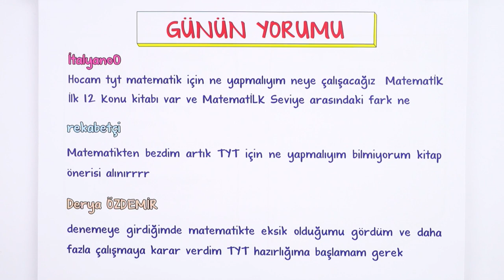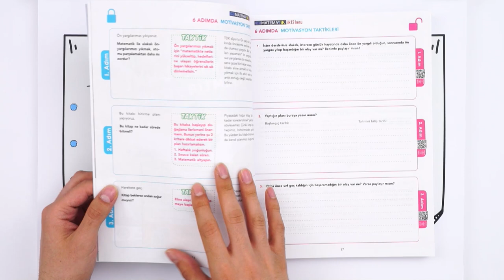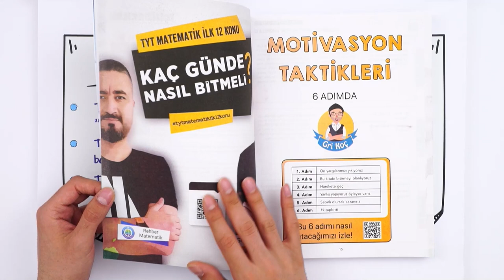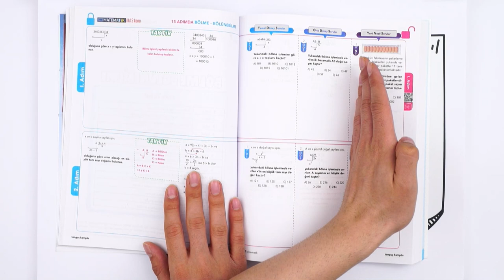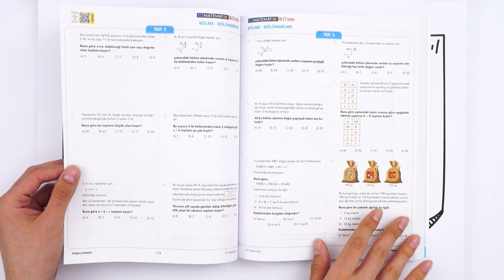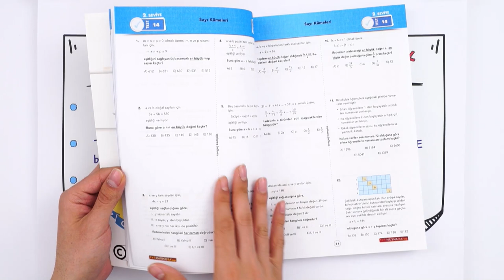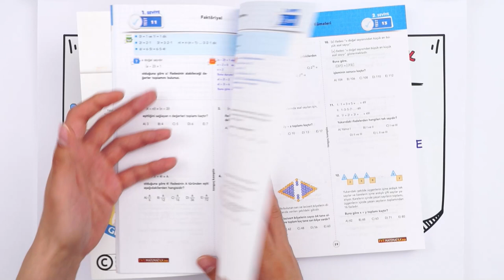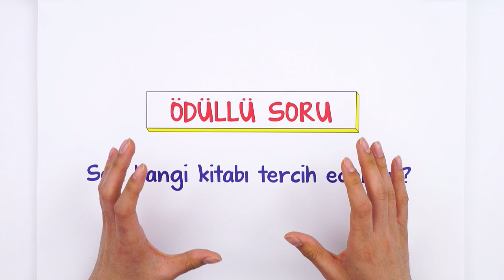TYT Matematiğe Başlamak İstiyorum! 🤔 Nereden Başlamalıyım?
Merhaba Arkadaşlar,
Siz sordunuz, Tonguç Akademi cevaplıyor! TYT'ye başlamak istiyorum, hangi kaynağı kullanmalıyım? Matematik konularına ilk olarak nasıl giriş yapabilirim? Hangi kaynak bana uygun? Hepsi ve daha fazlası bu videoda! İyi seyirler! 😎